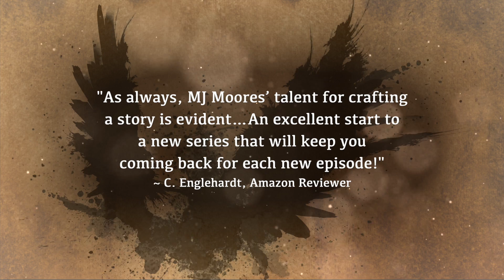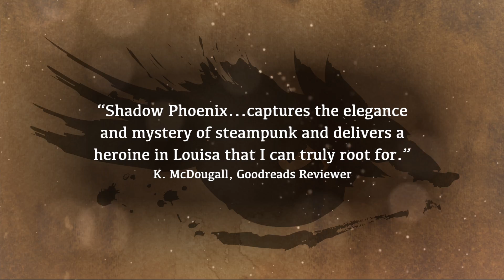Shadow Phoenix, Volumes 1-8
New steampunk serial fiction by M.J. Moores. Join Louisa as she navigates the streets of Victorian London dubbed Shadow Phoenix, City Guardian by a reporter who tracks her every move and keeps her out of trouble. find out more at mjmoores.com.
Video production by Castelane.